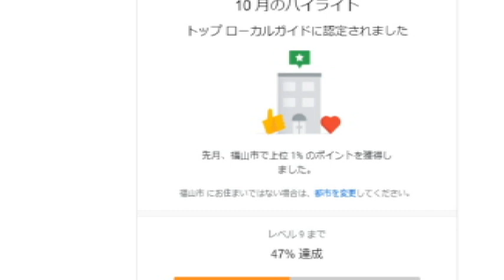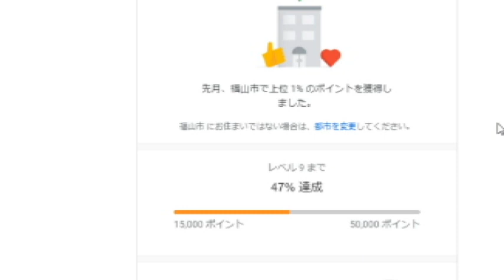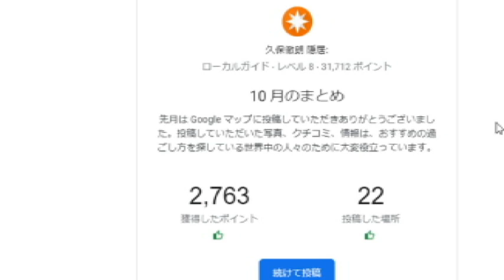【隠居TV】Googleローカルガイド：レベル９に王手！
「件名：速稼塾（あなたのお名前）」